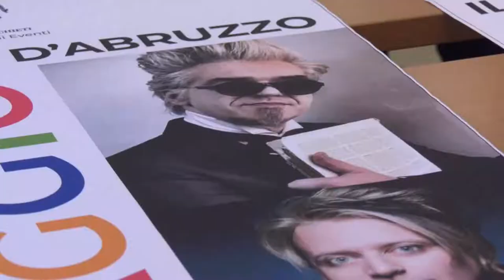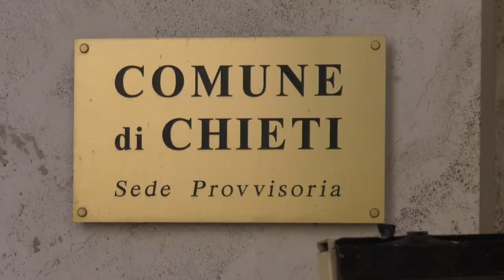Chieti. Concertone 1 maggio in sicurezza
A Chieti si lavora al piano sicurezza per il concertone del 1 maggio. Insieme a Roma e a Taranto, la città si prepara ad accogliere tra le 5 e le 6 mila persone